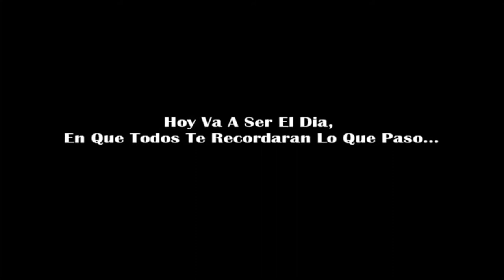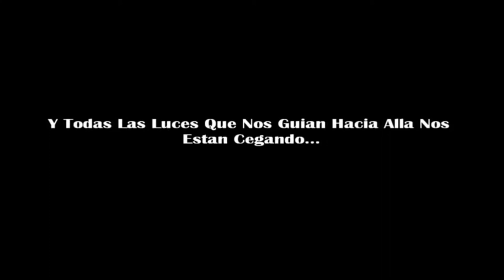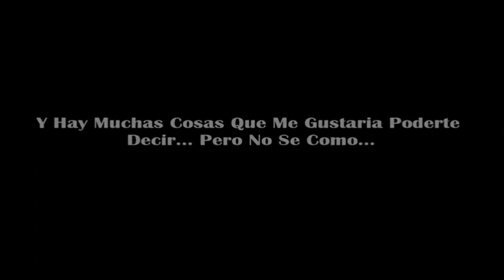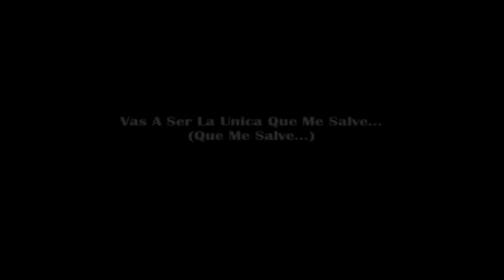Oasis - Wonderwall - JoeM Kano MP COVER con Letra Español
Cover con letra en español del tema de Oasis "Wonderwall"
Voz Original - JoeM Kano MP